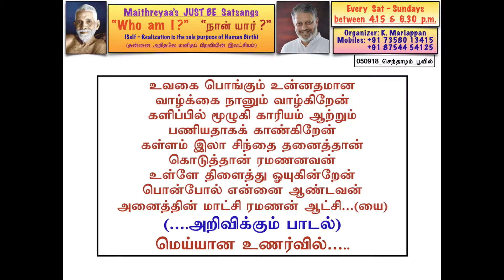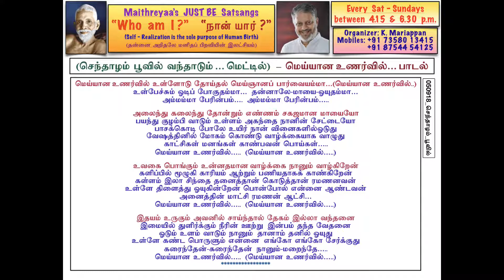(பாடல்) - “செந்தாழம் பூவில் வந்தாடும் மெட்டில்” மெய்யான உணர்வில்" Senthazham Poovil ..tune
தமிழினமே !!! உலகில் நீ எந்த மூலை, முடுக்கிலெல்லாம் வசிக்கின்றாயோ அங்கிருந்தே மனித சமுதாயம் அனைத்திற்கும், நம்முடைய ஞானியர்களும், மகான்களும், சித்தர்களும் அளித்துள்ள, அடைதற்கரிய, இந்த ஞான பொக்கிஷமான, பிறவிப் பிணியை களைய வல்ல, ஜீவன் முக்தி எனப்படுகிற, “தன்னை அறிதலை”, அகந்தைப் பேயை வேருடன் பிடுங்கி எரிக்கும் ஆன்ம வித்தையை, பெருமையுடனும், பூரிப்புடனும், இந்த YouTube வீடியோவின் கடைசியில் வரும் SUBSCRIBE icon பட்டனை அழுத்தி பதிவு செய்வதன் மூலம்  பறை சாற்றி பகிர்ந்து கொள்வாயாக!!!  சந்நிதியில் பங்கு பெற திரு. கா. மாரியப்பன், மொபைல் எண். நீங்கள் உங்கள் கைபேசி எண்ணையும், ஈமெயில் விலாசத்தையும் திரு. கா. மாரியப்பன் அவர்களை தொடர்பு கொண்டு பதிவு செய்து “சந்நிதி” நிகழ்ச்சியில் ஐயா ஶ்ரீ. மைத்ரேயா அவர்களை சந்திப்பதைப் பற்றிய விவரங்களை பெறலாம்.

Brothers & Sisters of the Tamil Race!!! Wherever you are spread across in the nooks and corners of this World, proudly proclaim, share, help whole of this humanity by sharing this WISDOM OF “SELF-REALISATION, ENLIGHTENMENT”, “The Science of The Absolute”, “The Science of uprooting and annihilating the EGO - cutting the knot of this cyclical existence of births and deaths”, handed over by our   Great  Saints, Siddhas, by clicking the SUBSCRIBE icon button at the end of this video !!!  To partake in “THE PRESENCE” contact Sri. Maithreyaa.

Title:  “செந்தாழம் பூவில் வந்தாடும் … மெட்டில்”  "மெய்யான உணர்வில்…" (பாடல்). .. Senthazham Poovil ..tune " (Song) (Tamil).